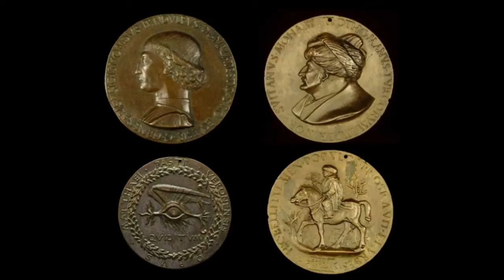Gentile Bellini's Drawings of Ottomans: Italian Art Serving the Sultans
Rosamond Mack discussed "Gentile Bellini's Drawings of Ottomans: Italian Art Serving the Sultans."

Speaker Biography: Rosamond Mack is the author of "Bazar to Piazza: Islamic Trade and Italian Art 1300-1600."